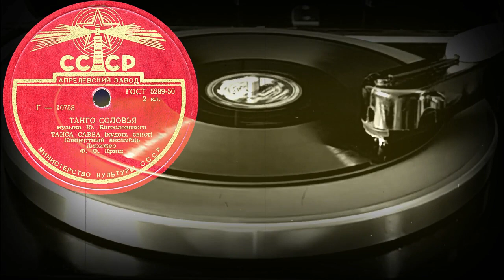ТАНГО СОЛОВЬЯ исп. ТАИСА САВВА (худож. свист), Концертный ансамбль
ТАНГО СОЛОВЬЯ муз. Ю. Богословского ТАИСА САВВА (худож. свист) Концертный ансамбль Дирижер Ф.Ф. Криш